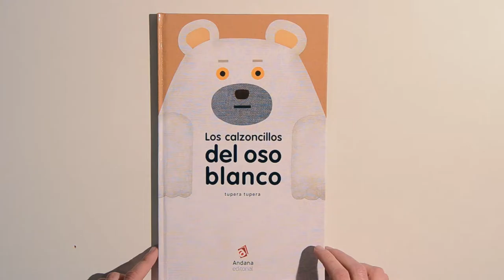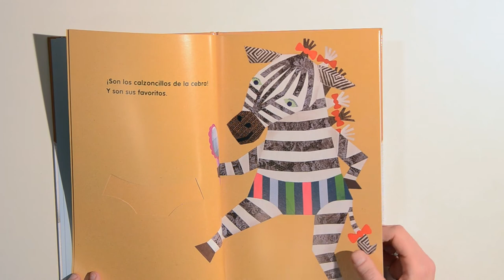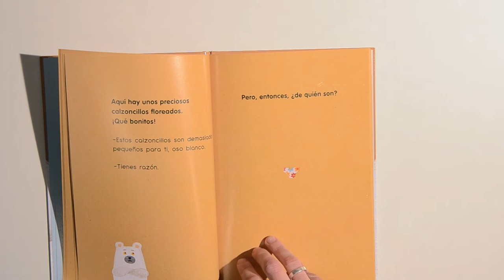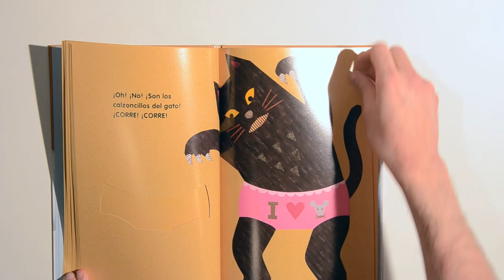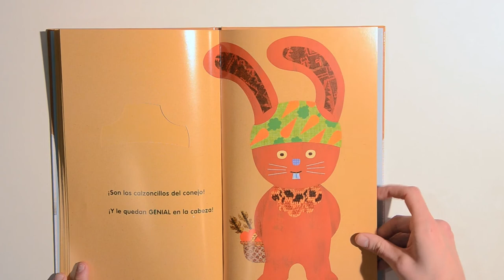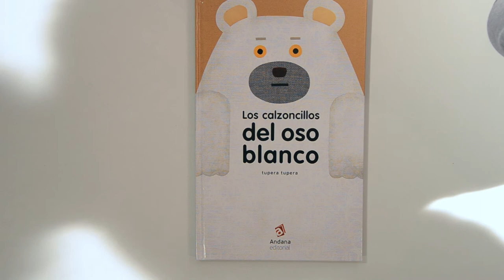"Los calzoncillos del oso blanco" de Tupera Tupera.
El oso blanco ha perdido sus calzoncillos pero, por suerte, su amigo el ratón se ofrece a ayudar a encontrarlos.